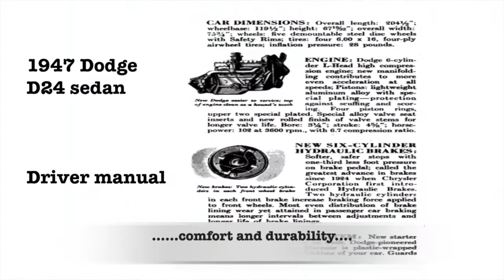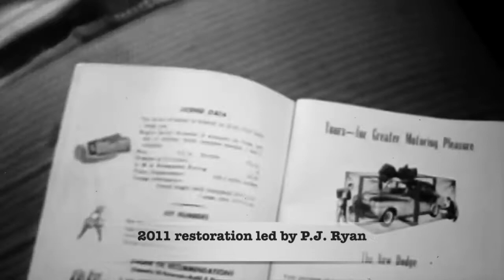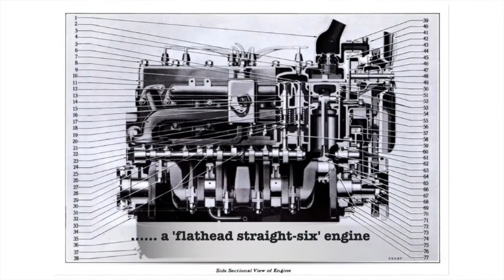Eamon de Valera 1947 Dodge D24 Presidential Limousine | Season 1 - Episode 58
👋 Hey friends! In this video, we are featuring a 1947 Dodge D24 limousine the favourite transport of two Irish presidents.

At two-ton and eight passenger capacity, this car was a favourite of two Irish presidents who liked to take the wheel regularly.  The 1947 Dodge D24 limousine was originally coloured 'military maroon' (Chrysler) and purchased new as the personal car of the then Irish President Sean T. Ó’Ceallaigh.  It was acquired by another famous Irish political figure Eamon de Valera who later became President.

The D24 went on sale in late 1946 and remained almost unchanged until the end of that decade. These cars were a huge success at the time, and their production exceeded two million units between 1946 and 1948.  Much sought after for its elegance and performance, many of these cars were exported due to its good constructive qualities, with some winding their way to Ireland.

President Ó’Ceallaigh bought and drove this top of the range Dodge limousine for 12 years, until his presidential term ended in 1959.  That same year Eamon de Valera, himself a former head of government and legendary Irish political figure, purchased it for his own personal use and had it painted black.  The de Valera car was the range-topping vehicle in the Dodge D24 series which was available in a number of different configurations, including this 4-door 8-passenger limousine.  At 5.74 metres (226in) long and 1.9 metres (75in) wide this tear drop and torpedo in design Dodge was big and presidential.  While the detail about this car says it has seating for eight people the Dodge was originally designed to accommodate only seven.  The Chauffeur seat with partition window, foot rests and jump seats gave it the limousine touches.

Under the side-hinged hood is Chrysler's sturdy 25 horse power ('taxable' Chrysler) flathead straight-six, which started production in 1929. A three-speed manual transmission was standard and Dev’s car had the additional unique option of a semi-automatic Chrysler "Fluid Drive”.  It is capable of a top speed of almost 100km/h (62mph) and does 16km (10 miles) to the gallon.

The de Valera car has a beautiful art-deco dash all chrome / stainless and painted wood-grain.  It seems to have the original gauges, meters, control buttons and levers.  Equipped with radio, clock, individual controls and “electric push button” radio although it seems to be not the original as they were equipped with Dodge radios rather that the existing Phillips.  Note the parking brake lever is on the left of the steering column.

Since 1988 it has been kept at the de Valera Library in Ennis after being passed on to the local council by his descendants.  It sustained heavy damage following flooding of the display room during the 2009 winter floods.  In 2011, Clare County Councillor and skilled motor mechanic P.J. Ryan donated his time and expertise free of charge to restoring the historic car. With the help of Clare native Danny Moloney, who now lives in New York, Ryan sourced an original set of Whitewall tires and a six-volt battery from America.  He made original repairs to the brakes, exhaust, steering and bodywork.  David Browne of John Browne’s Auto Bodyshop in Cratloe generously assisted with restoring the bodywork as well.

The Dodge is on display in a purpose built room at Clare County Museum, Arthur's Row, Ennis.

The de Valera car with it’s right-hand-drive limousine configuration is a rare beast.  In fact from our research there seem to be few others like it in the world.  One source says there were only two built.   So when visiting this unique vehicle you are experiencing history from a number of perspectives.

1947 Dodge specifications:
• Engine: 6-cylinder 3,772 cc 25.2 hp
• Top speed of almost 100km/h (62mph)
• Transmission:  3-speed Chrysler "Fluid Drive”
• Seating: 8 persons + driver
• Weight: 2 tons
• Length: 226 in
• Width: 75in
• Height: 66in

to view our back catalogue of videos.

• Autoweek
• Clare Library Service
• Irish Central
• Irish Times
• Old Car Brochures